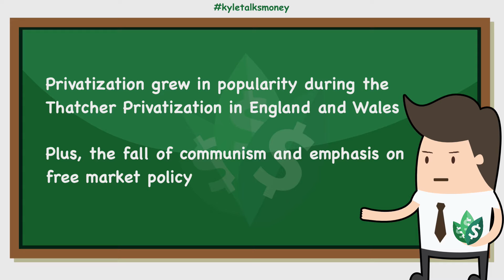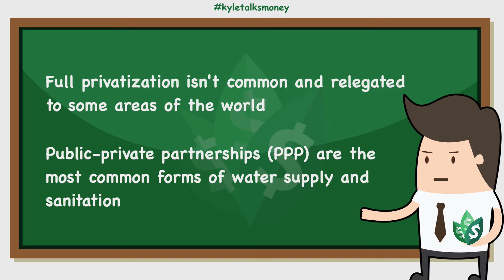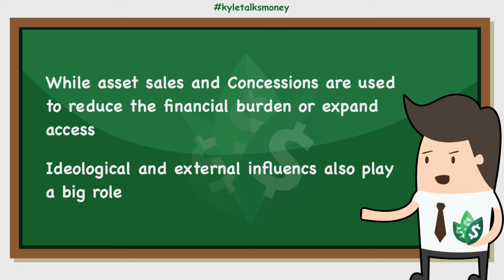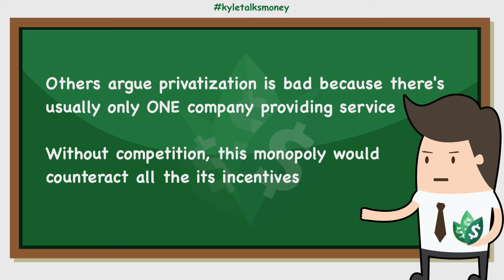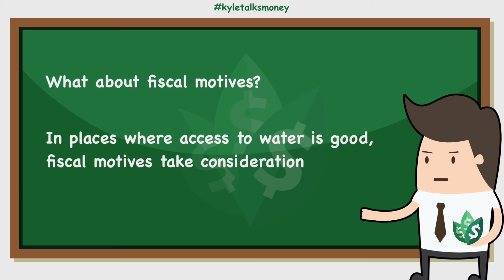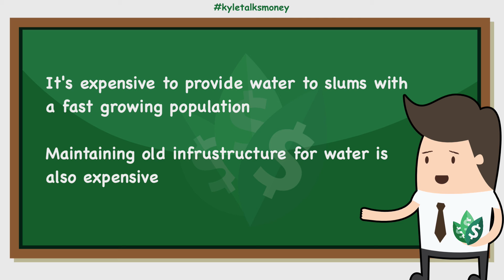Why Does Water Privatization Exist? (Explained)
Water privatization is nothing new, but does it exist? Shouldn't water be free and accessible to all? There are many factors as to why a government would want to privatize their water. In this video, we explore the reasons, factors, advantages, and disadvantages of water privatization.